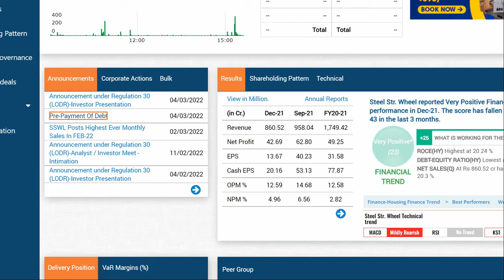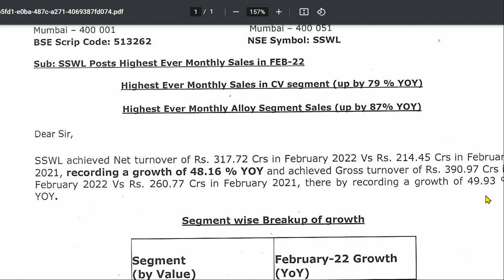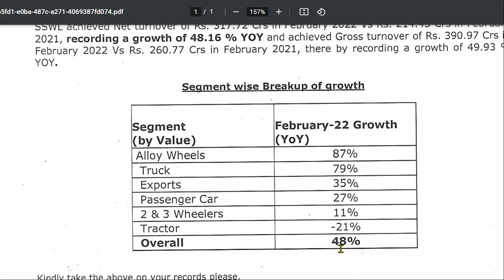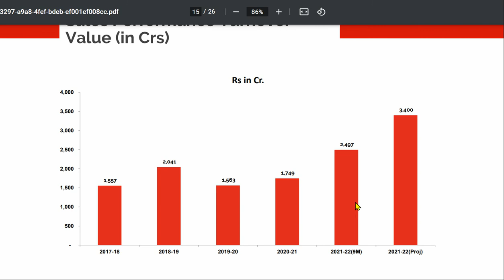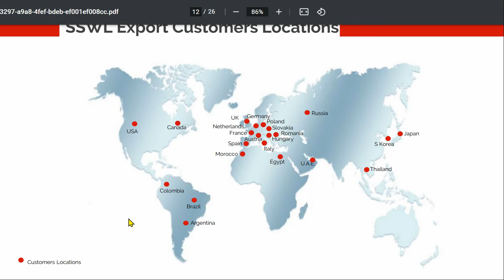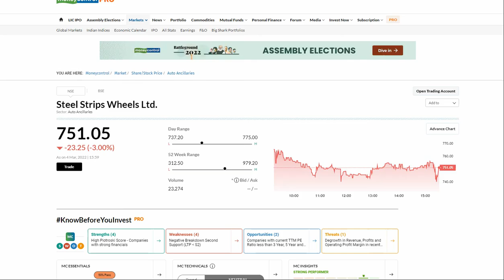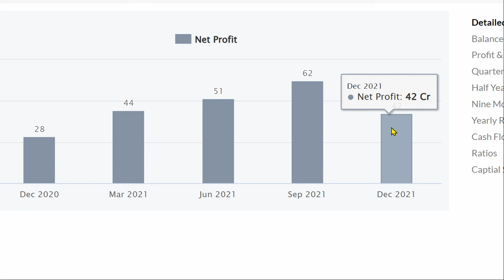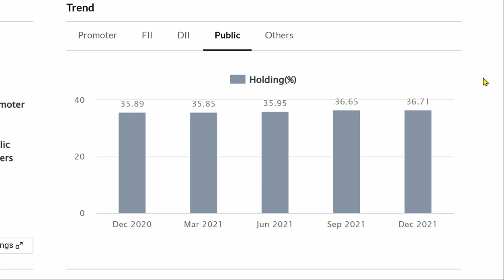STEEL Strips WHEELS Ltd 💥लगातार कर्जा कम कर रहा है 🔴sales भी बढ़ रहा है 🟢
STEEL Strips WHEELS Ltd 💥लगातार कर्जा कम कर रहा है 🔴sales भी बढ़ रहा है 🟢STEEL STRIPS WHEELS LTD SHARE LATEST NEWS _ STEEL STRIPS WHEELS LTD SHARE TARGET PRICE _ STEEL STRIPS WHEELS LTD STOCK ANALYSIS _ COMPANY DETAILS !!!